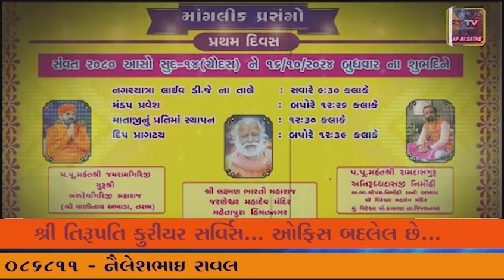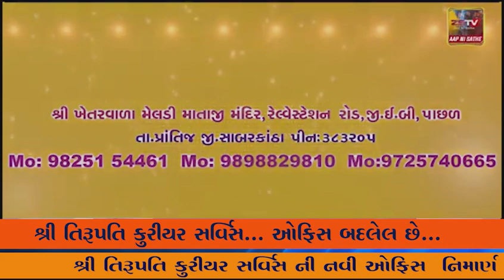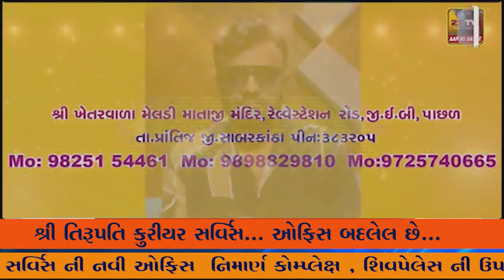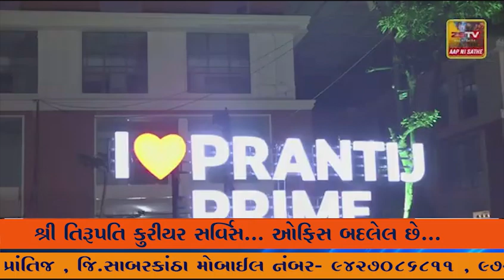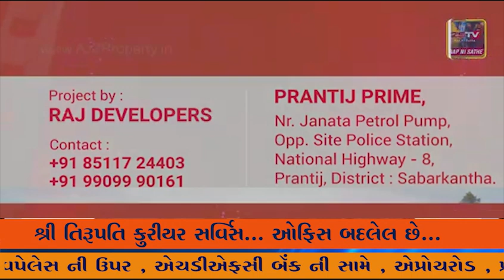પ્રાંતિજ પાસે બનેલ ઓવરબ્રીજો ના વિકાસ મા છત્રિયો- ઓવરબ્રીજ બન્યા પણ દર મહિને થીંગડા મારવા પડે છે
પ્રાંતિજ પાસે બનેલ ઓવરબ્રીજો ના વિકાસ મા છત્રિયો
- ઓવરબ્રીજ બન્યા પણ દર મહિને થીંગડા મારવા પડે છે